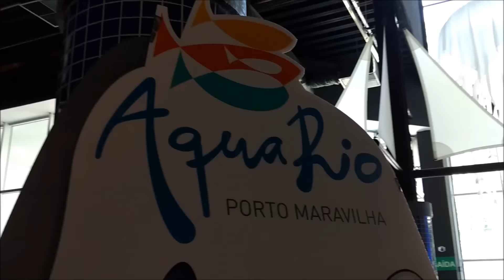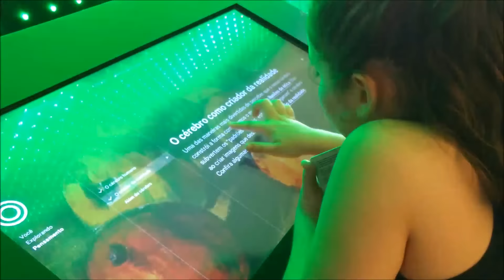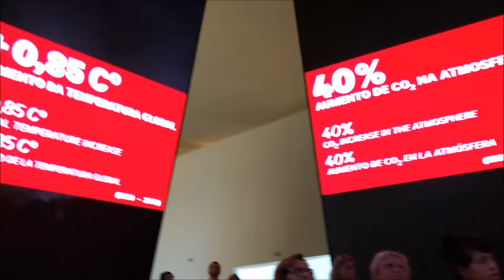VLOG: AQUA RIO e MUSEU DO AMANHÃ!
Olá brilhantinhas e brilhantinhos!

Que tal vocês acompanharem como foi meu dia passeando pelo centro do Rio? Neste vlog vocês acompanham como foi minha ida ao Aqua Rio (maior aquário da América do Sul) e ao Museu do Amanhã! Foi deeeemaaais!!

Beijos brilhantes da Isa :)